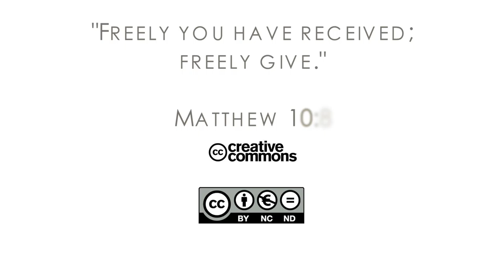18Q01 / 08 Почему я живу для беженцев